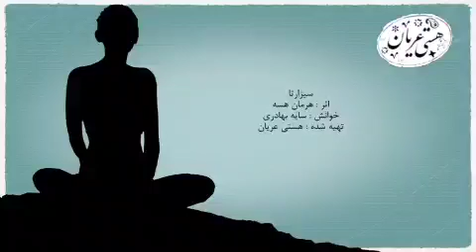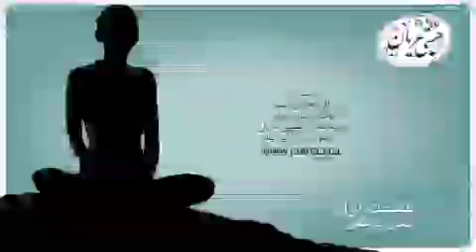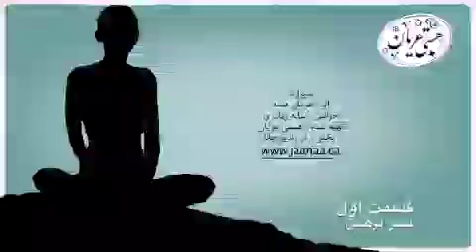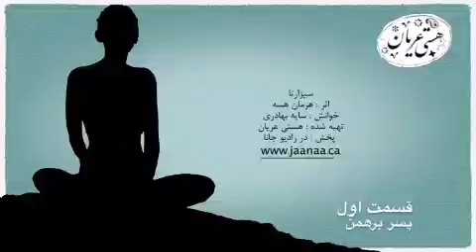سیزارتا اثر هرمان هسه | قسمت یکم (پسر برهمن)